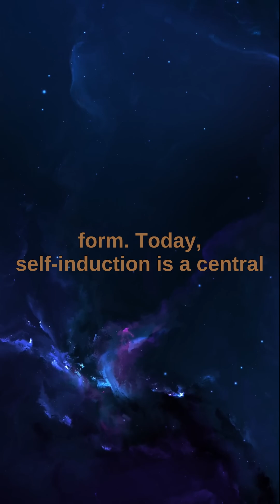Michael Faraday discovered self-induction